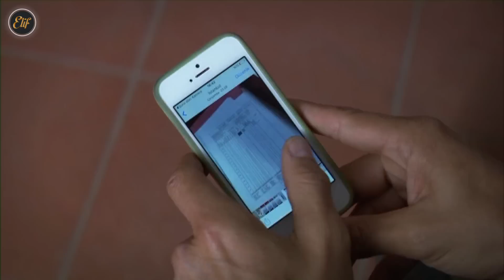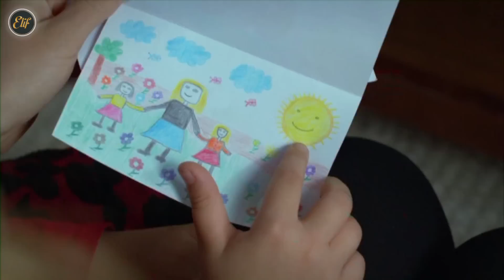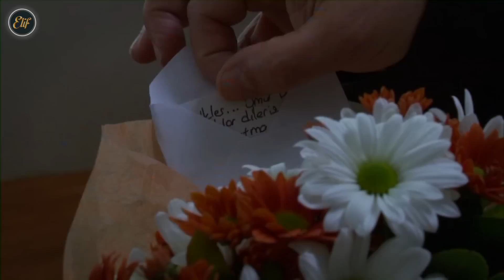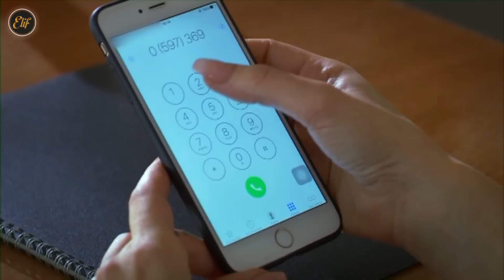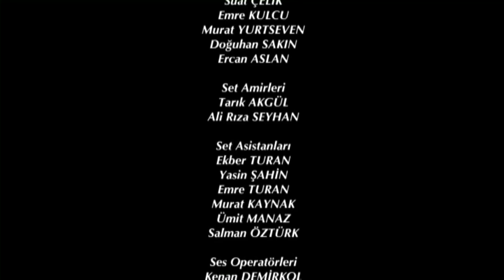Elif - 228.Bölüm (HD)